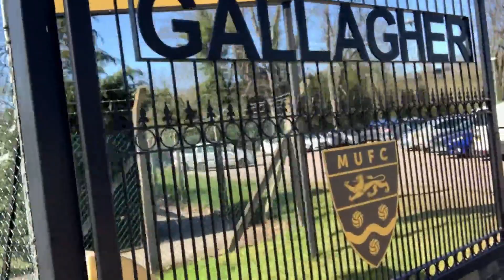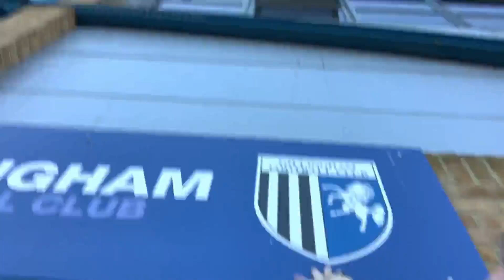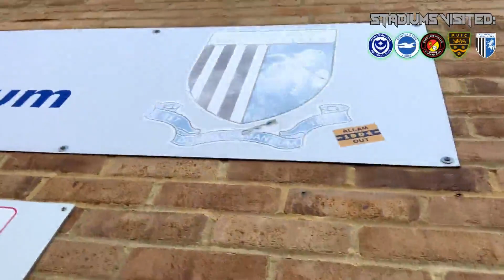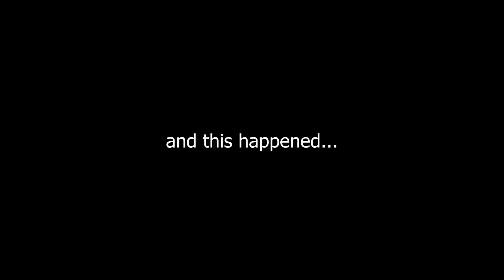Dylan's Life (Episode Seven) "VIOLATED!!!"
Three More Stadiums.
A New Hairstyle?